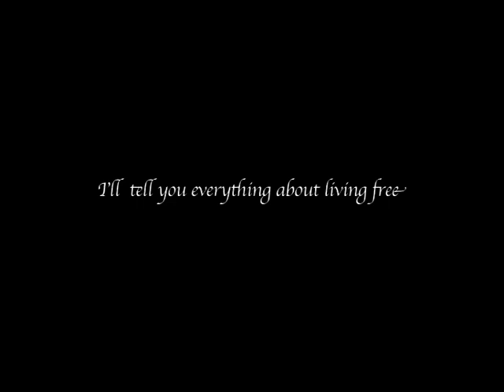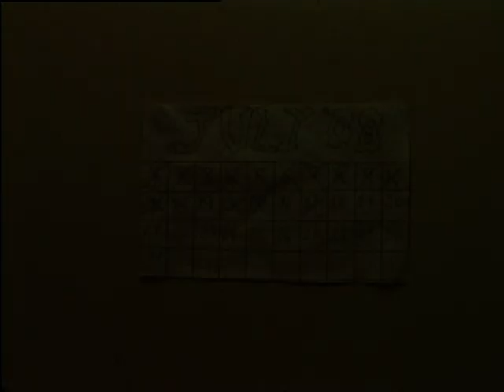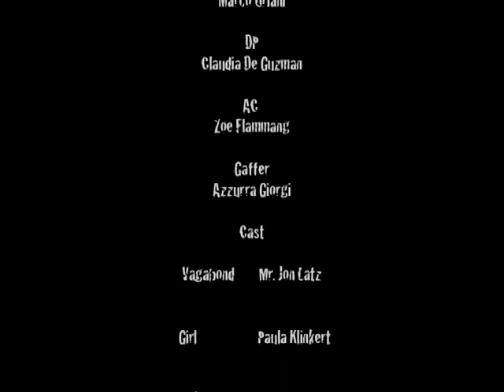Marco Oriani's "I'll Tell You Everything About Living Free"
Another short movie signed Oriani shoted at N.Y.F.A in Florence.
This is kind of video clip of "Vagabond" performanced by Wolfmother.
i know that there are a lot of mistakes but i don't mind, i like it...and you? what do you think?